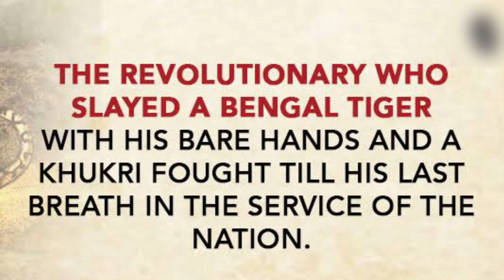Bagha Jatin | Official Pre-Teaser ( Bengali ) Reaction | Dev Arun Roy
Superstar Dev looks like a fierce Tiger in and as BAGHA JATIN!! Watch him play the role of the great freedom fighter Jatindranath Mukherjee in the Official Pre-Teaser!! Enjoy our reaction! 🇮🇳🇮🇳🇮🇳

If you are the developer or the owner of the trailer and want me to delete the video on my channel then please email me ASAP, I will respond within 24 hours or less.
There is no need to strike a video down when you can get it removed within the same day and keep the channel and yourself happy.